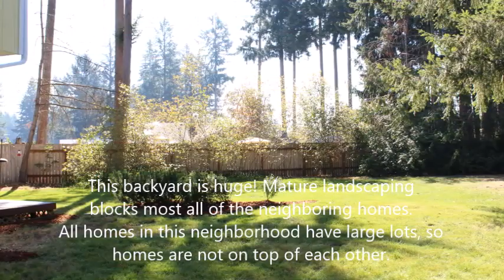SOLD | 442 Sawmill Ct SE, Olympia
This Meridian Acres home sits on over 1/3 of an acre in a cul-de-sac, with mature landscaping for privacy. Laminate flooring throughout formal living room, formal dining room and family room; carpet upstairs. Large master bedroom has walk in closet with attached updated four piece bath. Kitchen is light & airy with two windows for natural lighting and is open to the family room with bar seating. Laundry room is downstairs with extra cabinetry for storage. Backyard is fully fenced with deck off slider, and storage shed. Two car garage with separate work shop room. Free one year home warranty provided. MLS#1329524. $324,900